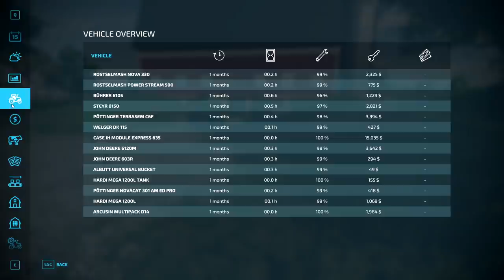POPPIN WHEELIES ON TRACTORS! - FARMING SIMULATOR 22 - MP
Today me and the AFG crew try doing some more farming! This is a two parter!

Media Sites:
TikTok: Pink Owl & The Ghost